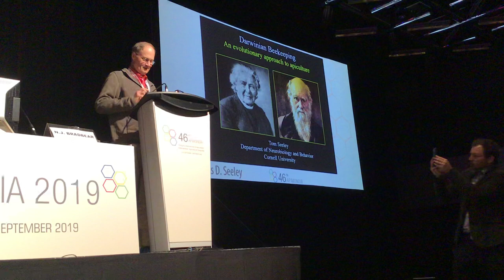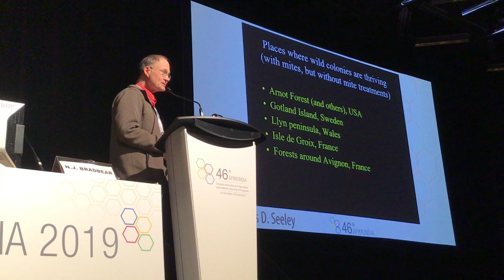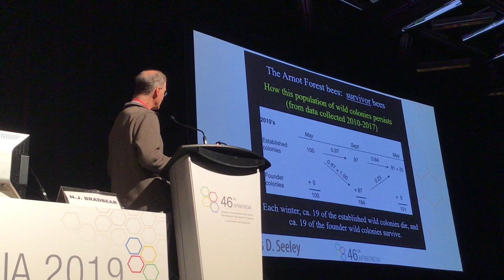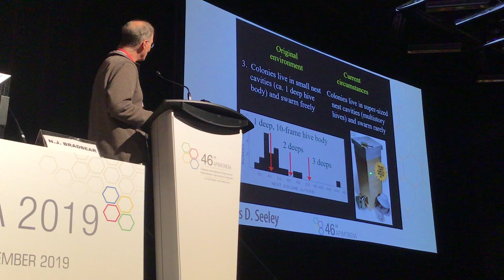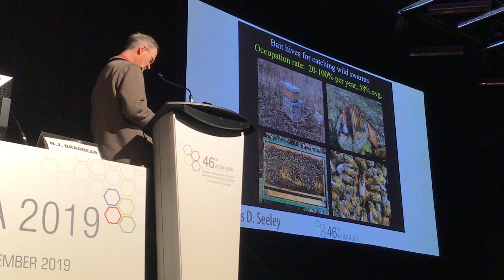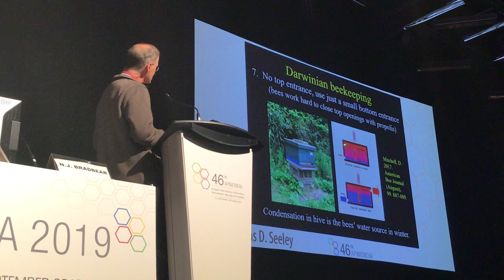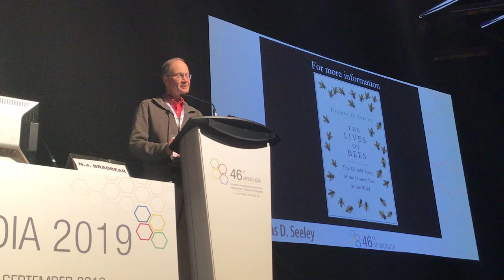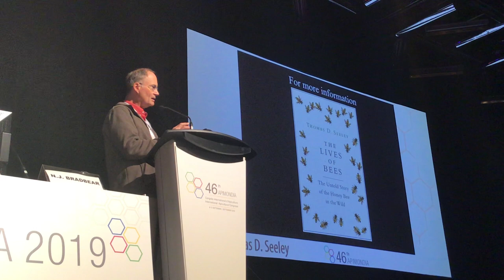Apimondia 2019: Dr Tom Seeley on Darwinian Beekeeping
September 12th Montréal Keynote